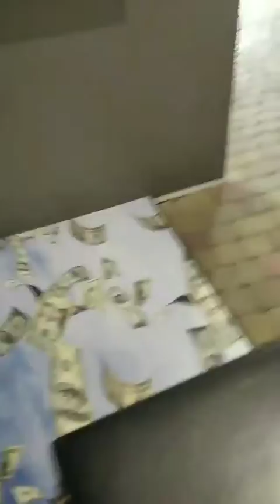Я побывал в перевёрнутом доме